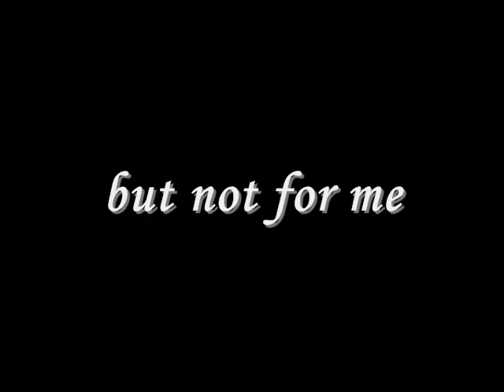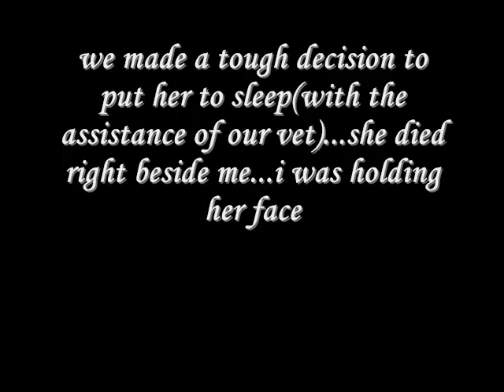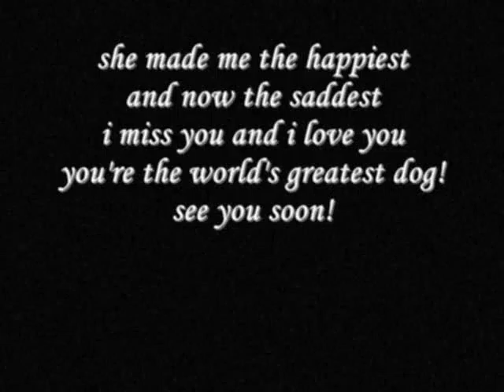just like old times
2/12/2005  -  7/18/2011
                  r.i.p